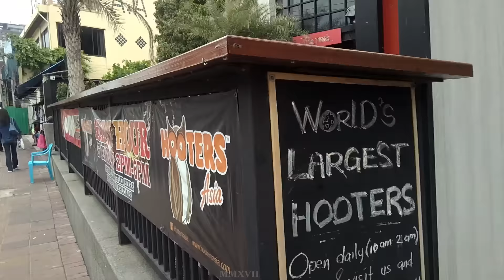Pattaya "Shopping & Lunch on Beach Rd" (MT) MMXVII